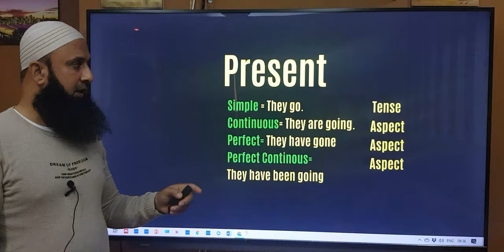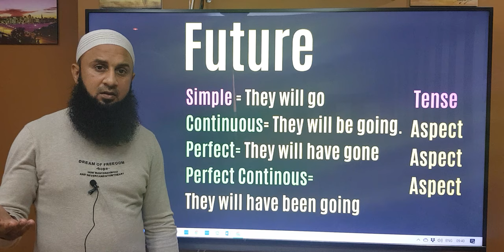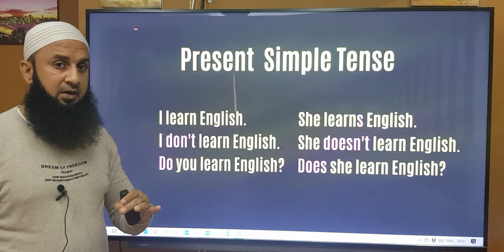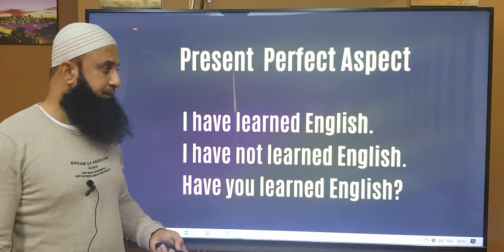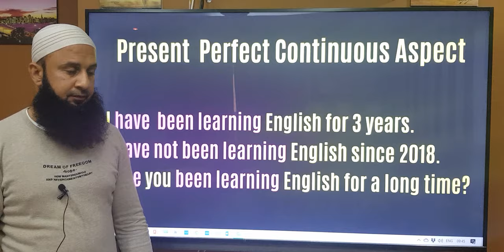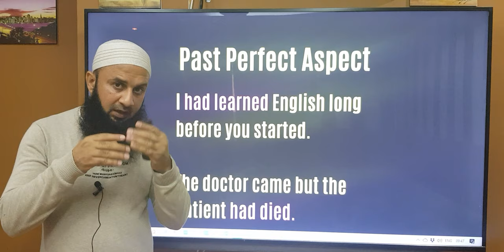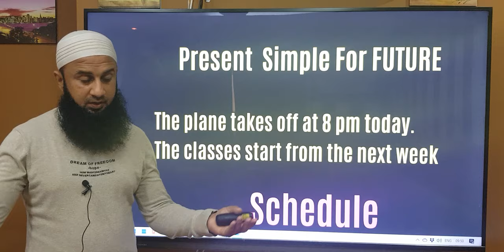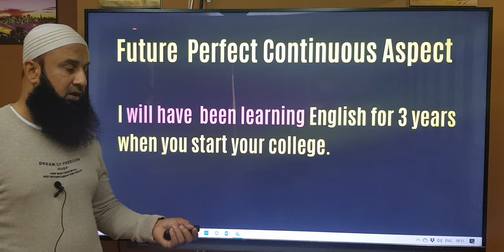Lesson 94 - All Tenses